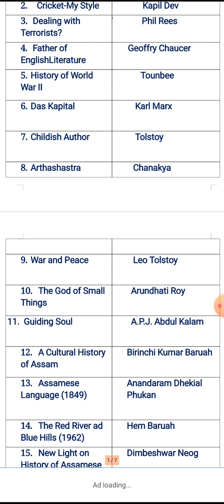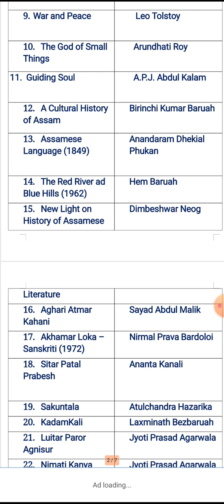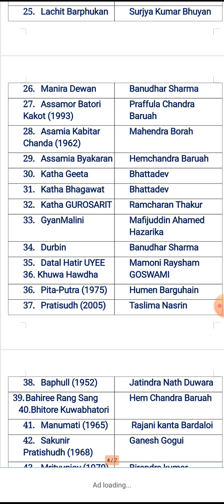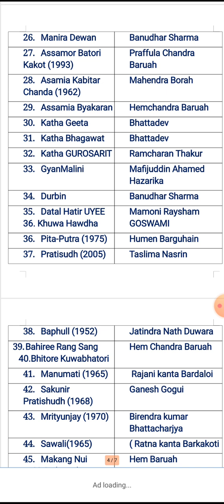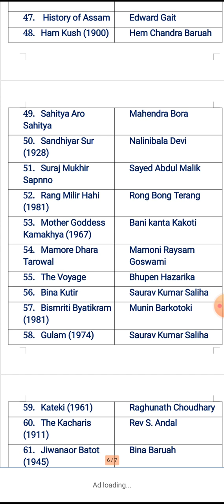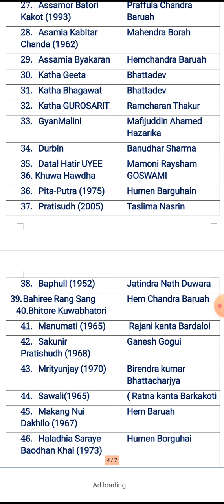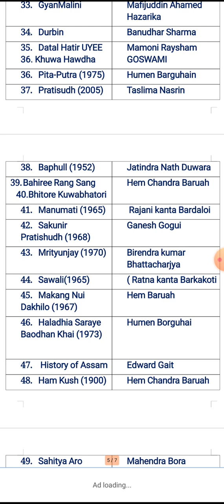GRADE III AND GRADE IV IMPORTANT BOOKS AND AUTHORS# অসম ঢৰকাৰৰ চাকৰি 2.O || 62 IMPORTAMT BOOKS LIST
ALL IMPORTANT BOOKS AND AITHORS LIST FOR ANY COMPETETIVE EXAINATIN